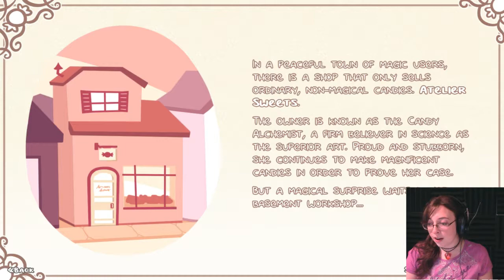Fine! We'll Keep Her | Syrup and the Ultimate Sweet 2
In which we go back to the start and try for the good route, this time! Let's keep the candy girl and see where she goes!

SYRUP AND THE ULTIMATE SWEET is a visual novel made for YuriJam 2015! it's about a candy alchemist, syrup, who one day finds a candy golem in her basement workshop. where did she come from?? who the heck made her? GO FIND OUT!! did i mention there are 10 endings because. that's right. 10 endings.